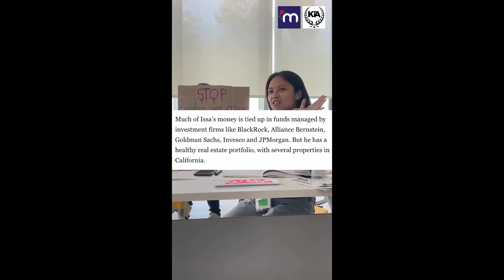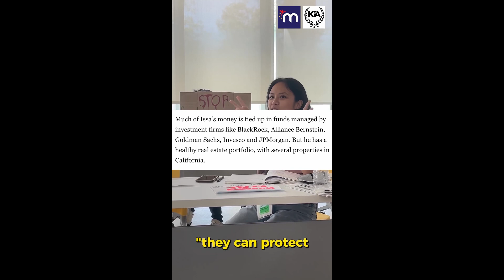What they didn’t show you at CSIS’ SCS conference, online (see description)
“Who is Rep. Darrell Issa and what does he have to do with war crimes in the Philippines?

“Rep. Issa (CA-48) is one of the richest people in congress and some of his investments are in Black Rock and other war profiteers. He also pushed to send $500 million of our tax dollars to fund war crimes and human rights violations in the Philippines. He stands to benefit personally in the US’ war against China.

“At the CancelRIMPACCampaign summit and moblization, we asked attendees to mobilize with us in front of Rep. Issa’s Escondido office to denounce his support for more military funding to the Philippines. Over a hundred people came out to expose the real conditions of human rights in the Philippines and called for the passing of the Philippine Human Rights Act!”

South China Sea, Philippines, Center for Strategic and International Studies, CSIS, Protests, Darrell Issa, House Committee on Foreign Affairs, BlackRock, Human Rights, War Crimes